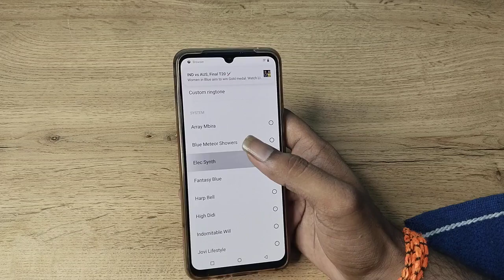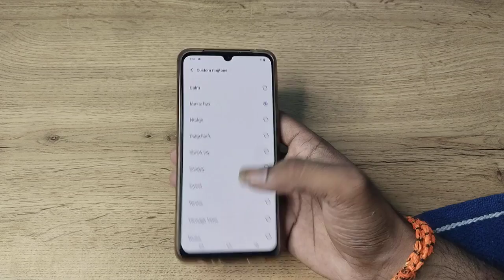how to set custom ringtone in vivo y73 , custom ringtone set kaise karen